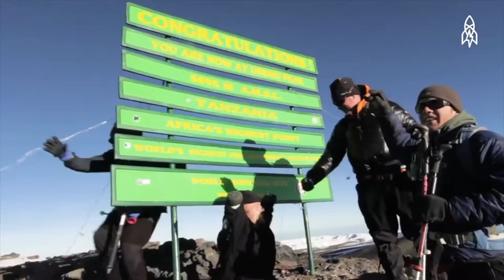Más Deporte Diciembre 08 de 2017 Parte 2